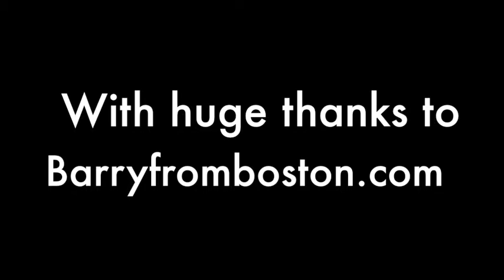They left my bags at Gatwick Airport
How VUELING AIRLINES can screw up your cruise.

Huge thanks to barryfromboston.com. He's amazing.